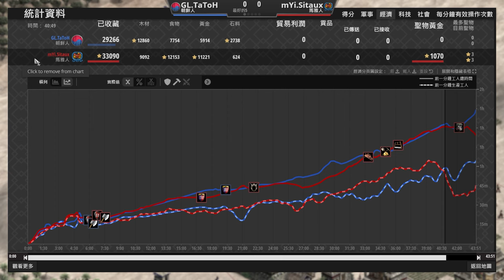【世紀帝國2決定版】TaToH賽事對決Sitaux！瑪雅爆產老鷹機動騷擾！馬戰車打帶跑戰術鷹勇士能夠扛住嗎？｜瑪雅 vs 朝鮮 【軍閥 2& Warlords II】